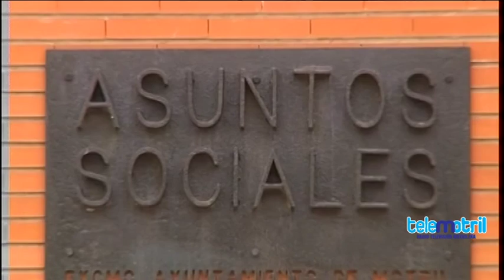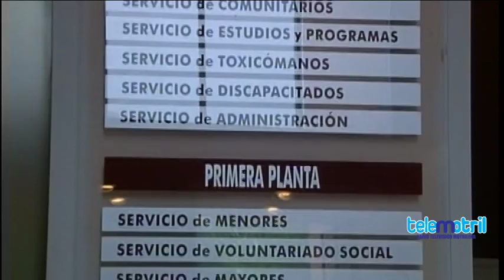TELEMOTRIL DIARIO COMARCAL 11 DE FEBRERO DE 2016